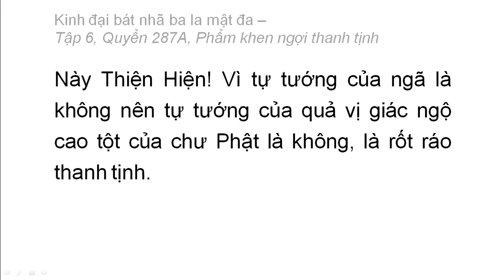Quyển 287A: Kinh đại bát nhã ba la mật đa - Phẩm khen ngợi thanh tịnh (rất hay) (287/600) (2)